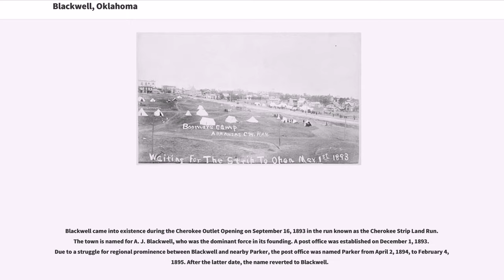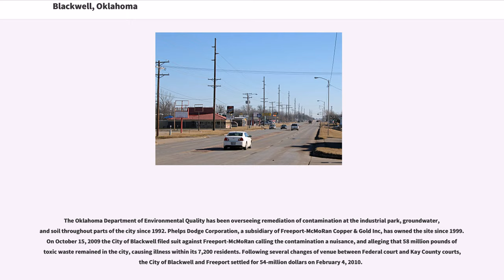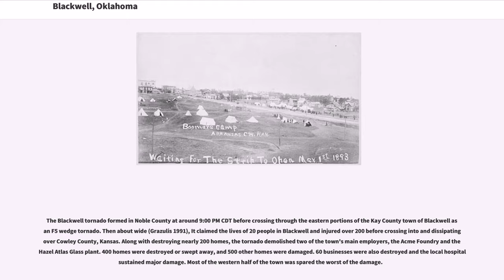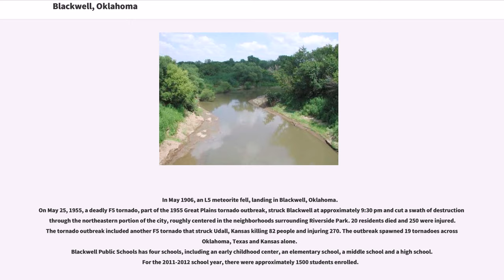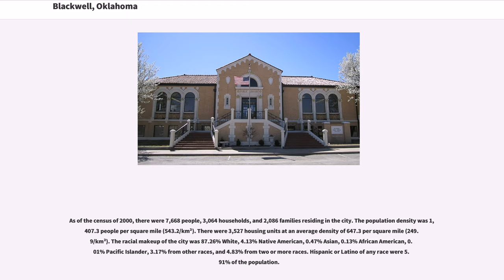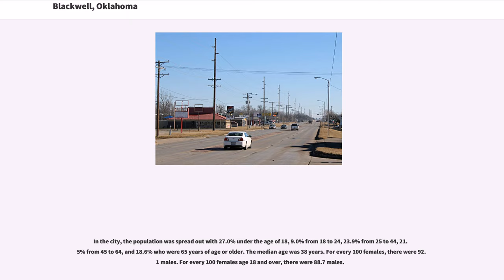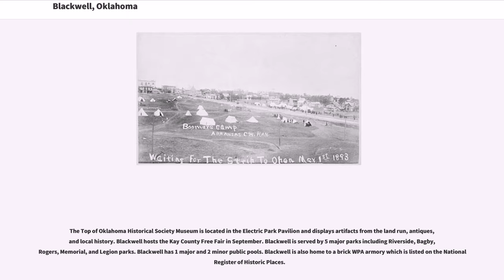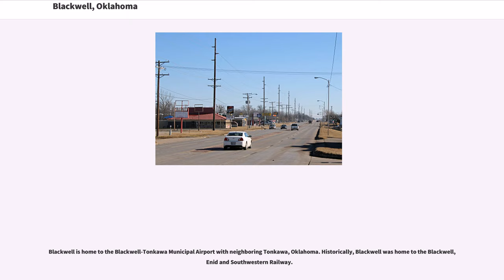Blackwell, Oklahoma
Blackwell is a city in Kay County, Oklahoma, United States, located at the intersection of U.S. Highway 177 and State Highway 11 along Interstate 35. The population was 7,092 at the 2010 census. Blackwell was established following the September 16, 1893 Cherokee Outlet land run by A. J. Blackwell. Blackwell has an agricultural and fossil fuel based economy.

Blackwell came into existence during the Cherokee Outlet Opening on September 16, 1893 in the run known as the Cherokee Strip Land Run. The town is named for A. J. Blackwell, who was the dominant force in its founding. A post office was established on December 1, 1893. Due to a struggle for regional prominence between Blackwell and nearby Parker, the post office was named Parker from April 2, 1894, to February 4, 1895. After the latter date, the name reverted to Blackwell.

Andrew Blackwell had settled in the area in 1882, having married the former Rosa Vaught who was of Cherokee descent, he was eligible to found the city. Blackwell served as Justice of the Peace and Mayor of Blackwell.

Blackwell's first school opened in September 1893 in a small, frame building with fifty-two students in attendance. A gradual enrollment increase created a need for ten teachers by 1899.

Prior to the Civil Rights Movement Blackwell had a reputation as a sundown town, having kept out African Americans through violent expulsion and the display of a sign warning them to leave town by sunset. Blackwell's expulsion of its African-American residents around 1893 is described in the 1967 book "From Slavery to Freedom" by John Hope Franklin.

The Blackwell Zinc Company smelter first began operations in 1917. In 1974, the 80-acre Blackwell Zinc Smelter facility ceased operations. At the time, it was the city's largest employer, employing 800 people in 1972, and over 1,000 at its peak. It also was one of the largest zinc smelt...